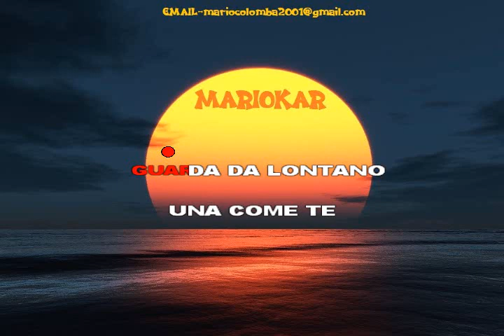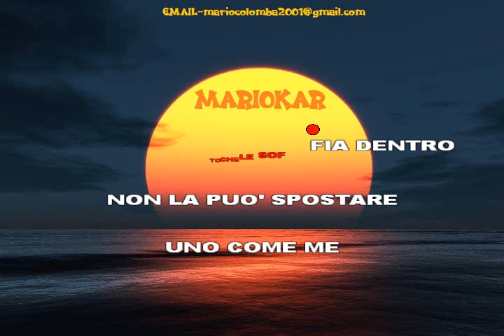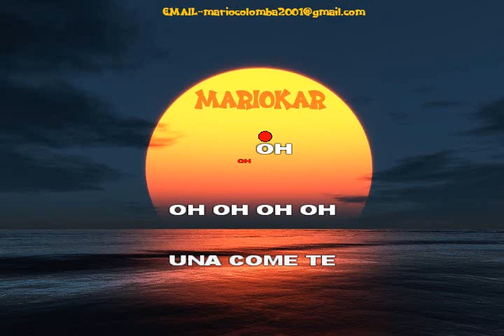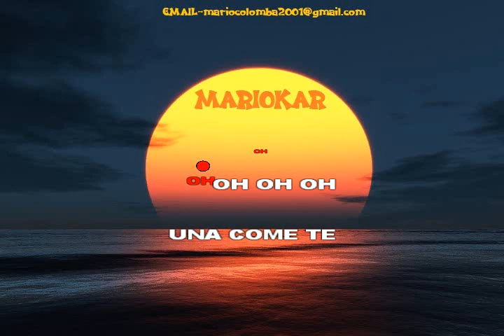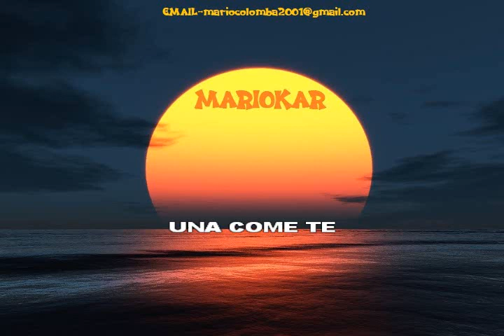Cesare Cremonini Una Come Te karaoke